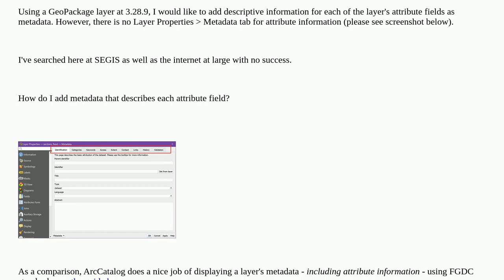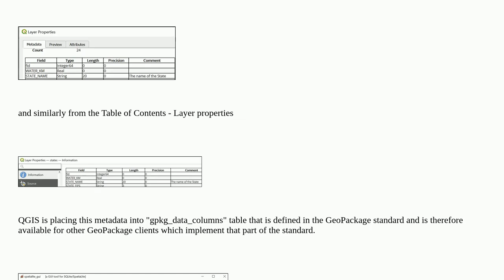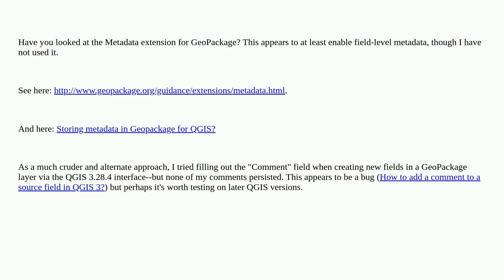Gis: Adding metadata that describes each attribute field in QGIS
Adding metadata that describes each attribute field in QGIS

A special thanks goes out to the community

  geopackage metadata fields-attributes qgis